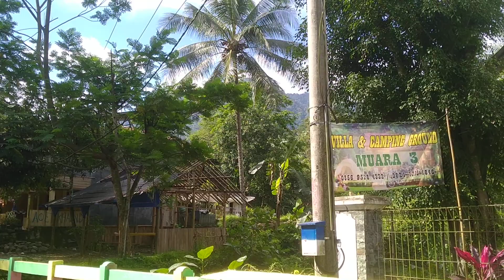Review Villa Muara 3 Karawang Siang Hari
Jangan Lupa Support Dan Dukungannya Ya Broo..

Semoga Bermanfaat,
Terima Kasih